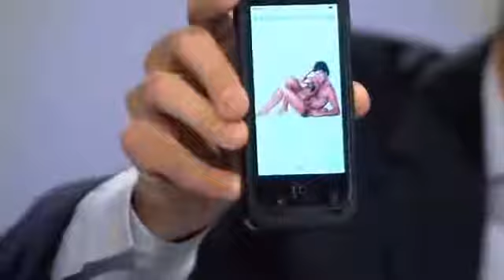Behind the Horn - 9-10-14 - James Brown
Get up! Get on up!